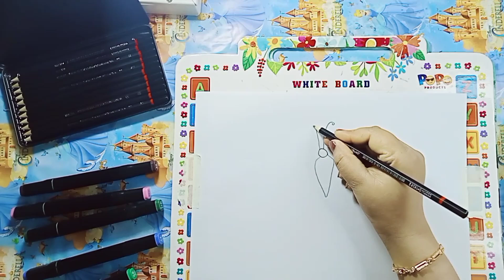Super easy and simple butterfly drawing||Drawing for kids||Butterfly drawing easy tutorial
In this video I will show you how to draw super easy and simple butterfly drawing step by step tutorial so must watch complete video and don't forget to subscribe like and share 🤗

Your Queries..

simple drawing
simple butterfly drawing
easy drawing